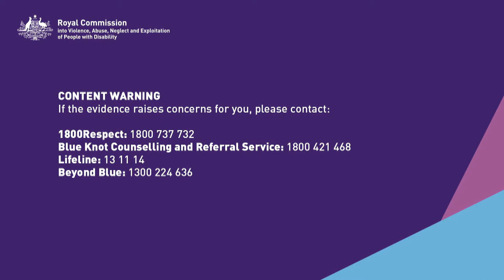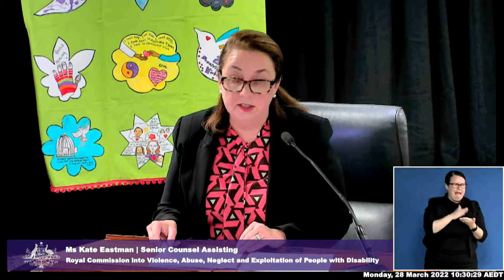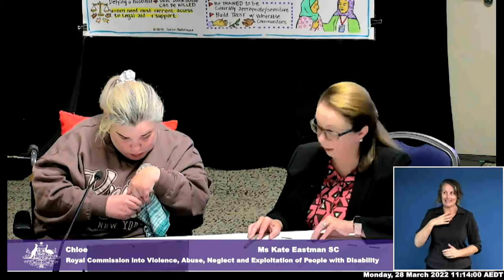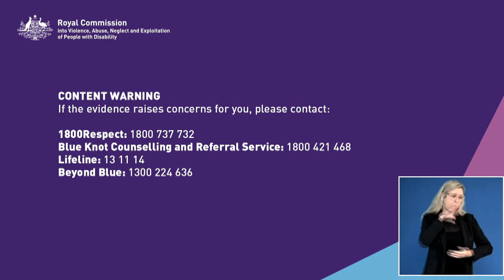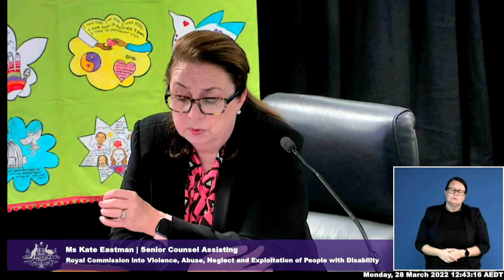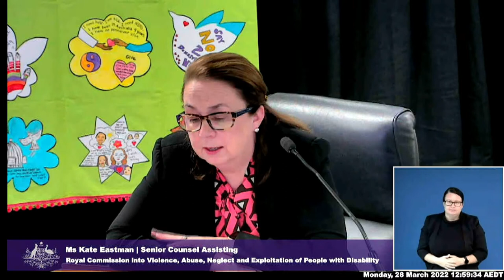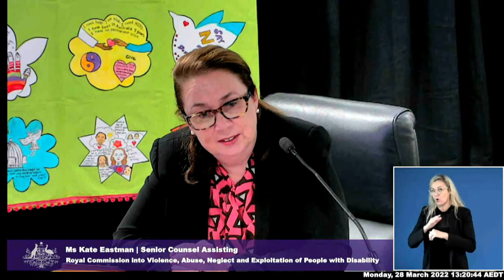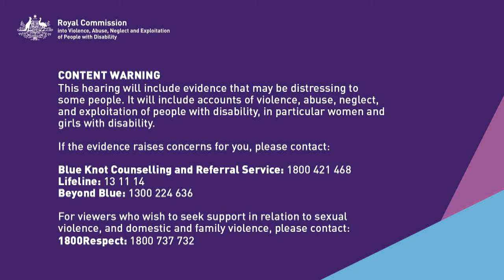Public hearing 17: The experience of women and girls with disability, Hobart - Part 2 - Day 1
Public hearing 17: The experience of women and girls with disability with a particular focus on family, domestic and sexual violence, Hobart - Part 2 - Day 1